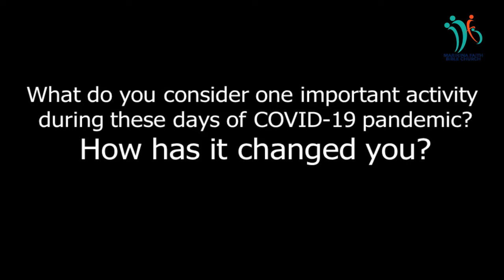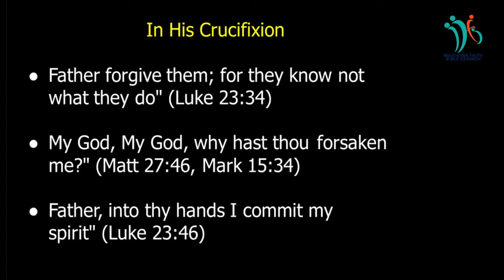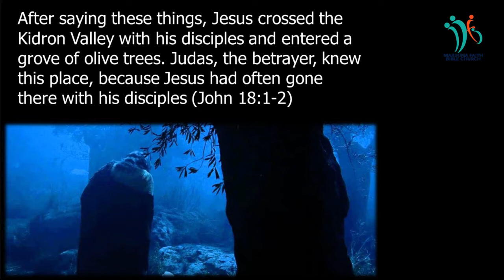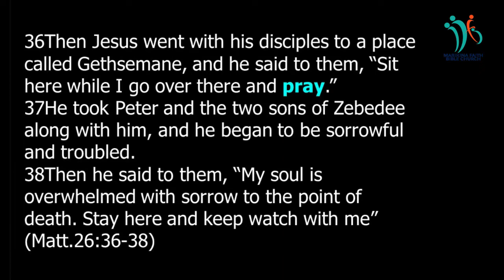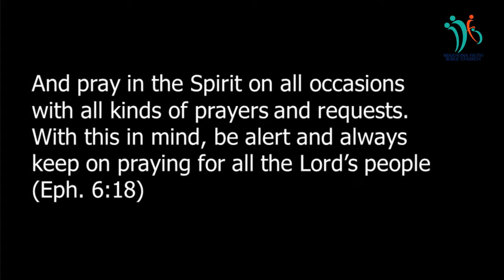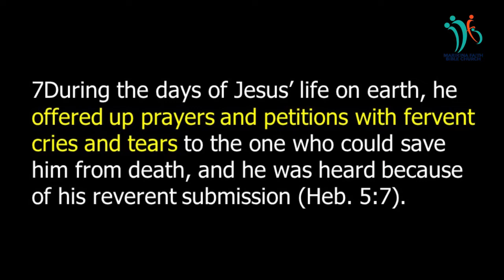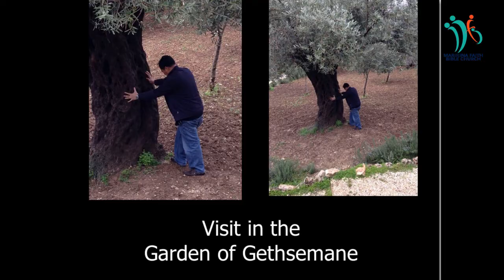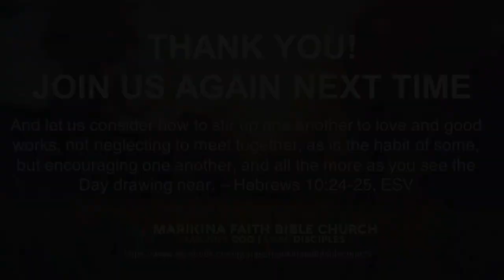Worship Sunday | September 26, 2021 | Rev. Gil Balignasay